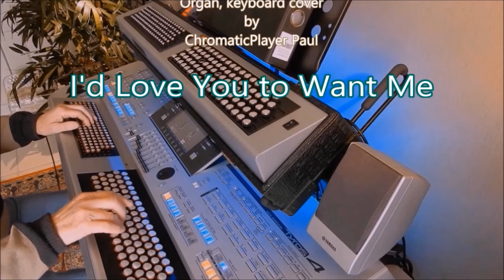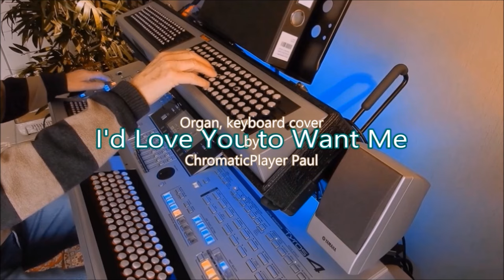I'd Love You To Want Me - Organ & keyboard (chromatic)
Organ & keyboard cover by ChromaticPlayer Paul
I'd Love You to Want Me  (1972)
Written by  Roland Kent LaVoie  (Lobo)

Real time audio recording with only the keyboard posibilities.
No midi file or backing tracks.